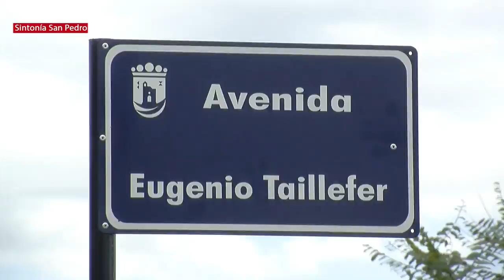Inauguración Avenida Eugenio Taillefer San Peddro Alcátara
El teniente de alcalde de San Pedro Alcántara, Rafael Piña, ha presidido esta mañana la inauguración de la avenida Eugenio Taillefer, perpendicular al bulevar, en reconocimiento a la participación de este ingeniero francés en el origen de San Pedro.

 Piña ha subrayado la importancia de que San Pedro Alcántara “realice un merecido homenaje a Eugenio Taillefer y Desmonceaux, nacido en Francia el 10 de marzo de 1.834, y que fue el primer miembro de la familia Taillefer en llegar a España de la mano de Manuel Gutiérrez de la Concha, Marqués del Duero, para la creación de una Granja Modelo en la provincia de Málaga y pionera de su clase en todo el país, que dio origen a lo que hoy es San Pedro Alcántara”.

 Para ello, según ha recordado el teniente de alcalde de San Pedro Alcántara, el Marqués del Duero contrató personal especializado, destacando la del año 1861 de este ingeniero que compaginó la dirección de la Granja con la dirección técnica de la Colonia.

 “En esta granja se emplearon por primera vez posiblemente los locomóviles, el origen de los tractores actuales, y se importó la maquinaria agrícola más moderna que el propio marqués adquiría en el extranjero”, ha explicado Piña, quien ha señalado durante un emotivo acto ante los familiares del homenajeado que al Marqués del Duero “le gustaron tanto las ganas de trabajar del joven que le pidió como compensación que le pidiera un regalo y le solicitó la concesión de la nacionalidad española, algo que le ayudó a conseguir”.

 Posteriormente, Taillefer contrajo matrimonio con María Fuensanta Panyagua Aleixandre, natural de Coín, y tuvieron cuatro hijos: Augusto, José, Pascual y Paulina. “Sin saberlo, Taillefer fue el germen de una gran saga empresarial protagonizada por sus hijos y nietos”, ha detallado Piña, quien ha apuntado que en los inicios del 1.900 se crea la empresa Taillefer que en principio de dedicó al sector de la electricidad y el suministro eléctrico.

 La empresa fue creciendo hasta tal punto que en los años 20 era la encargada de suministrar electricidad en gran parte del interior de la provincia de Málaga y en la zona de la costa desde Benalmádena hasta la provincia de Cádiz. Posteriormente, y tras continuar la labor empresarial, se construyó la central eléctrica San Pascual en el marco de complejos dirigidos por el ingeniero de Caminos Leopoldo Werner, conde de San Isidro.

 En 1.920, Augusto Taillefer Panyagua se convirtió en importador y exportador de frutos de Málaga y de maderas. Para este negocio instaló un aserradero en calle Ayala y una fábrica de tarimas, molduras, zócalos y otros productos en los que se empleaba la madera.

Ya en la década de los años 20 Augusto Taillefer inicia el negocio del automóvil, con la representación de los automóviles Ford y Lincoln en Málaga, negocio que continuaron sus hijos en la posguerra en la calle Ayala, con la representación y distribución de la marca Austin, de British Leiland.